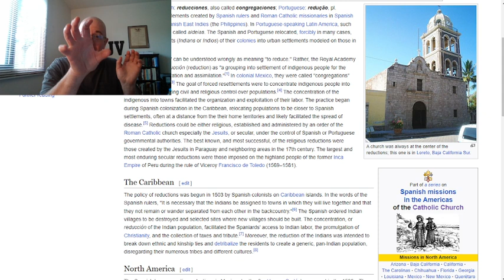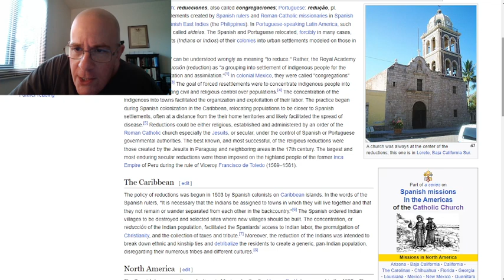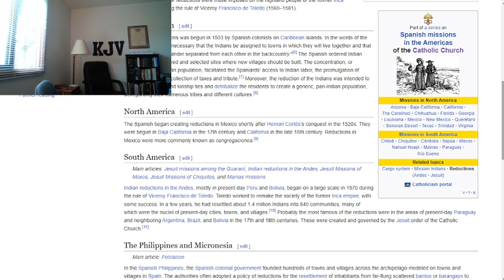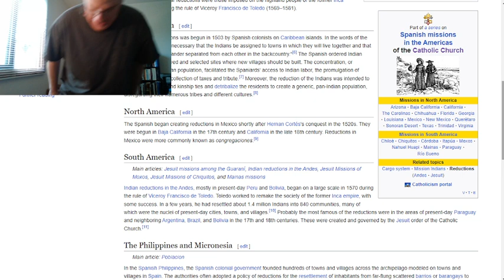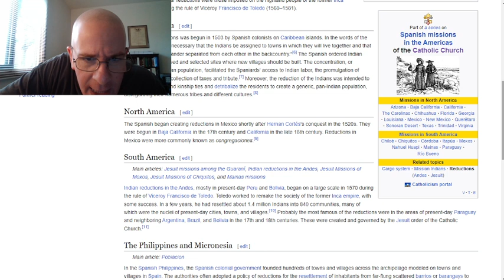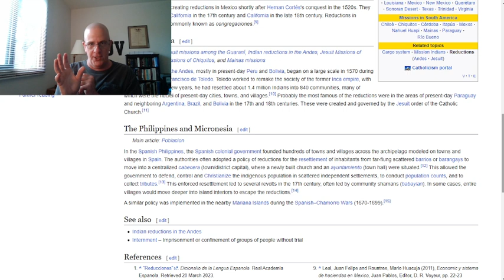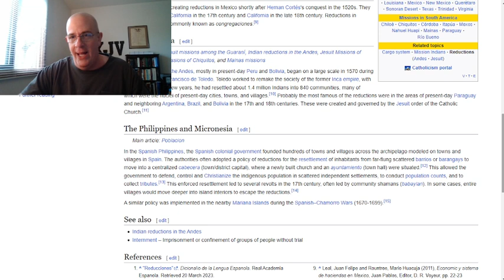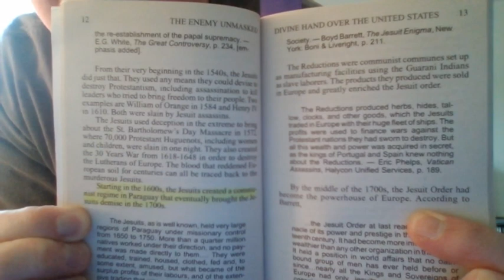About The Reductions.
Link for the article within the video